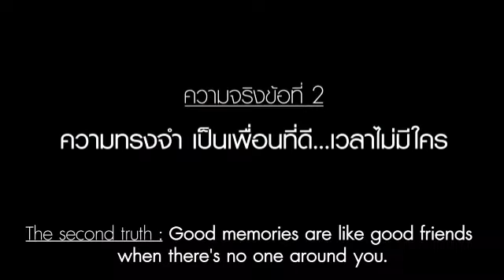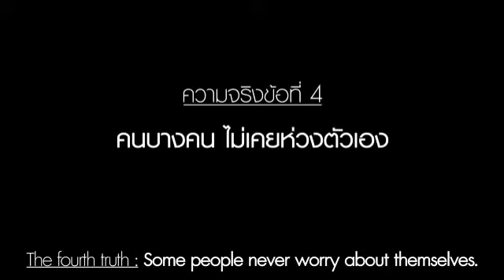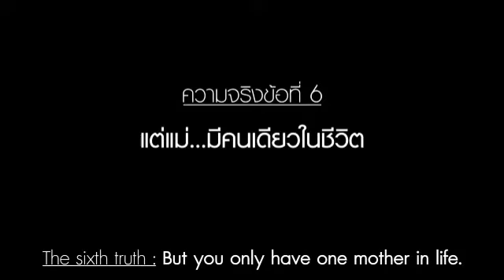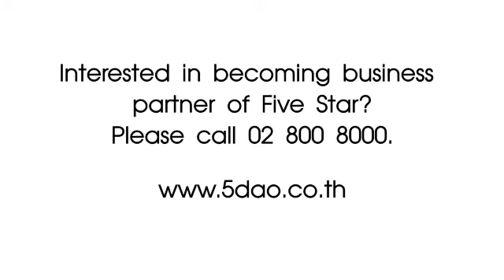5 Stars Chicken_Find a New Way_3.30mins